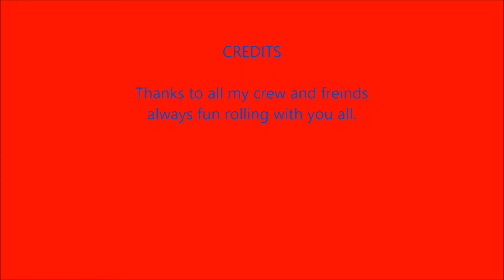Bad Ideas and Good Times # 19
More fun with the Gent crew and freinds